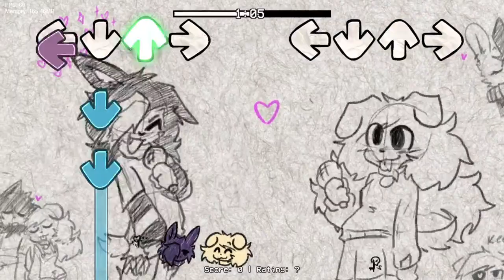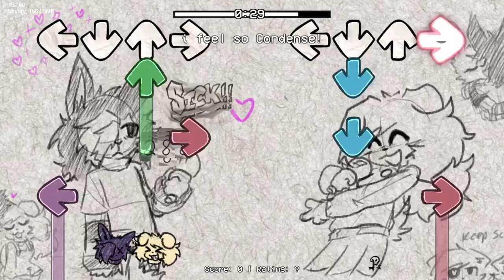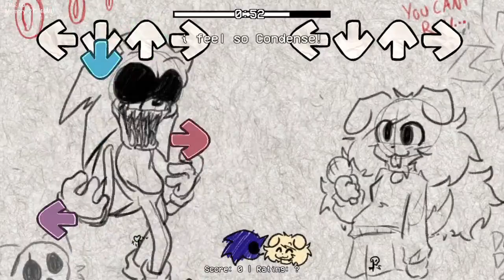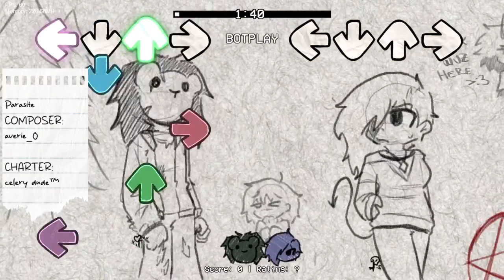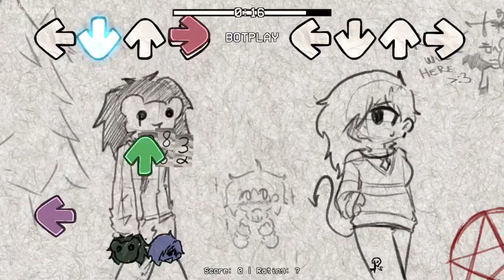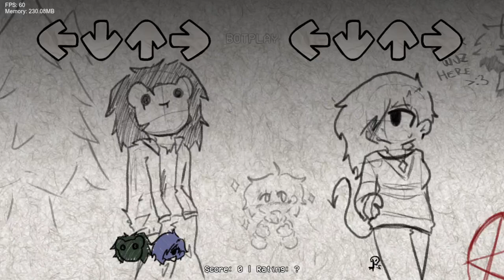Friday Night Funkin Vs Niki's Sketchbook DEMO (FNF/Mod/Hard)